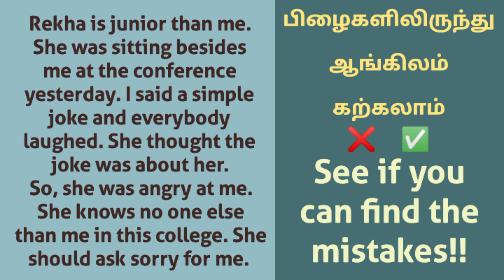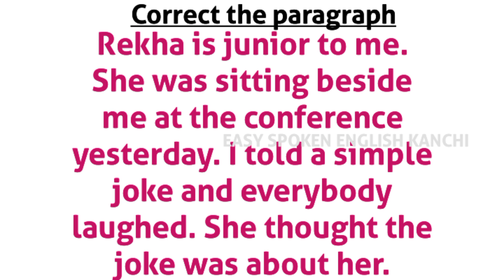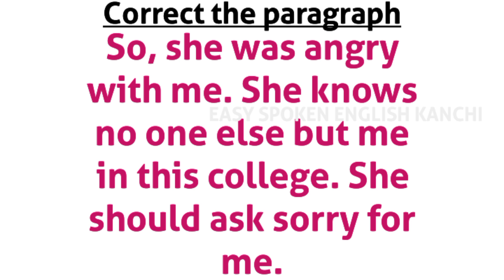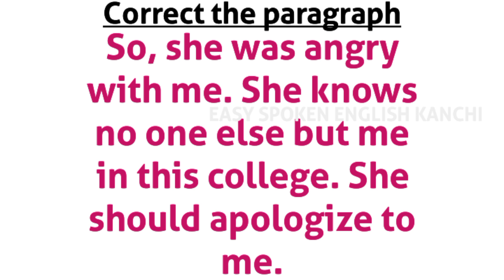உங்களால் தவறுகளை கண்டுபிடிக்க முடியுமா? || Spot the errors in the paragraph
Let's practice error spotting. Correct the paragraph given in this video. Watch the video till the end for the corrected paragraph and for complete understanding.